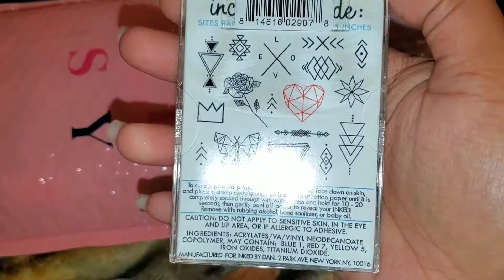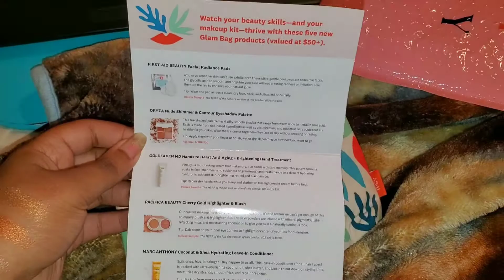Ipsy April 2021 Glam Bag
Here is my variation of the April 2021 Ipsy Glambag. My add ons were the temporary tattoos, makeup wipes, Oryza Golden Hour palette. My choice item was the blush/highlighter by Pacifica Beauty.